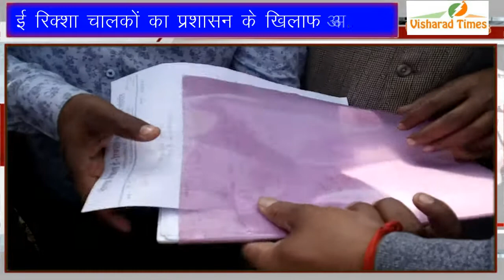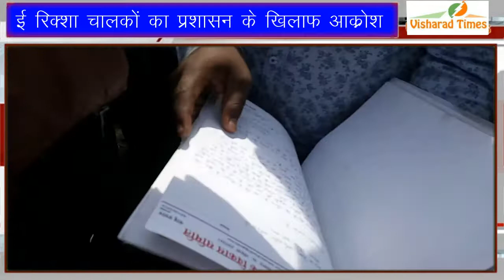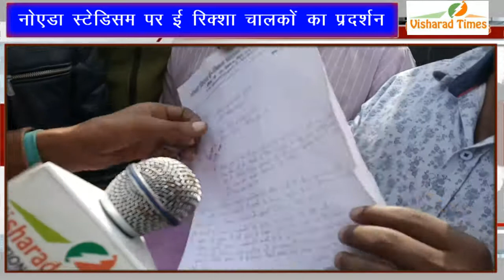नोएडा ई- रिक्शा चालकों में किया प्रदर्शन